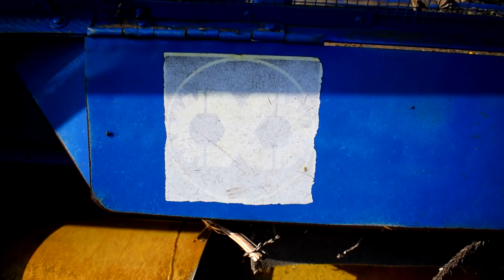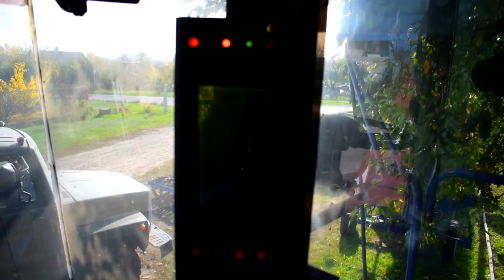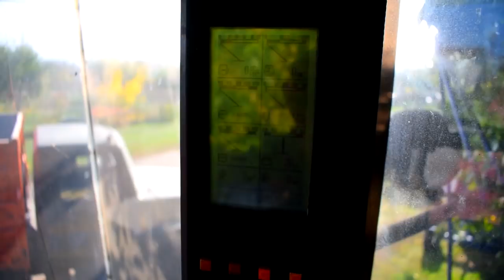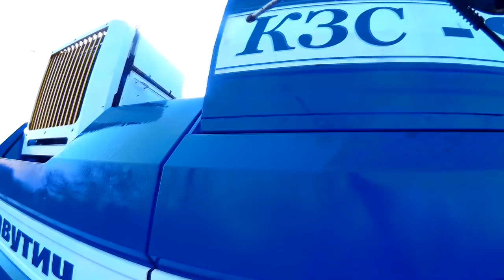Славутич КЗС-9-1, постановка на зберігання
ES_Up Higher - Sven Karlsson